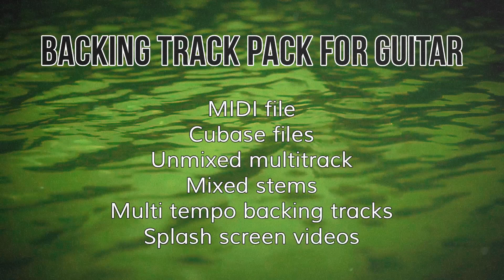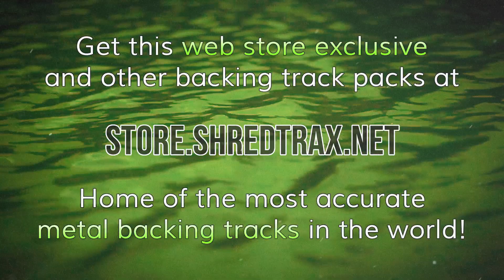CHILDREN OF BODOM - Warheart - Backing Track - Web Store Exclusive PREVIEW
IMPORTANT - Read this if you want to use this track:

Currently most of the basic versions of my backing tracks are available for FREE use on YouTube.

However, because I base my work on copyrighted material, I don't make any money from ads.

I want to avoid a total paywall as long as possible. If you want to support my work and keep my basic content available for people who can't afford to pay anything, please visit the link below to see how you can help.

The full backing track pack of this song includes MIDI, Cubase files, unmixed multitrack, mixed stems and multi tempo backing tracks - all audio in high quality without sound logos. It can be found here:

Thank you for your support. It might be a small thing for you, but it means the world to me.

When learning a new song on any instrument, it is generally a good idea to practice it very slowly at first. Practicing at different tempos is key to mastering the techniques needed to play the song. This can get pretty boring if you're practicing alone with a metronome.

That's why I've created these backing tracks for metal guitarists (or whoever finds them useful), so that they can "play with the band" even when practicing at a very slow tempo.

The tempos available are 50%, 75%, 90%, 100% and 105% (110% on earlier videos) - for getting that extra confidence for the original tempo.

SHRED TRAX backing track packs can also be used to record your own cover of the song, practice mixing, make backing tracks for live use - or pretty much what ever you can think of!

What song would you like me to do next?

Also, please send me links to the covers you make, so that I can promote them on my channels. It warms my heart to see people using my work :)